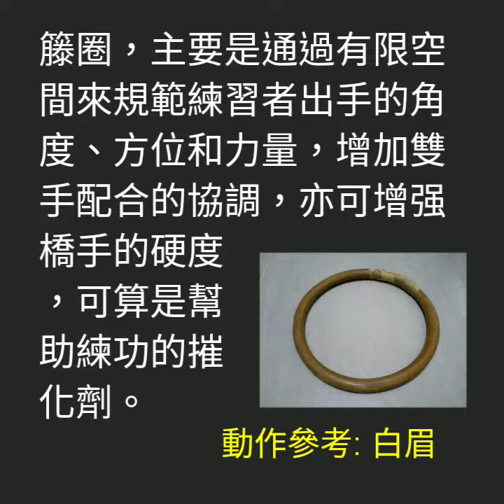Rattan Ring Training 1 人人有功練：籐圈 1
籐圈，主要是通過有限空間來規範練習者出手的角度、方位和力量，增加雙手配合的協調，亦增强橋手的硬度，可算是幫助練功的摧化劑。

動作參考：白眉

演練：劉國雄教練 @03/2019